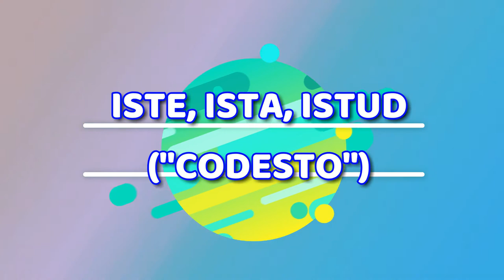I dimostrativi (terza parte)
Parte teorica (immagini tratte da L.Pepe, M. Vilardo, Video. Lego. Disco)